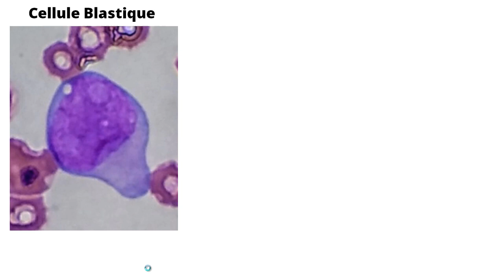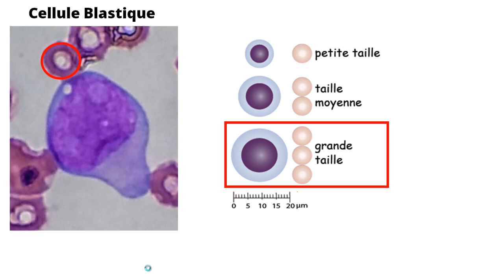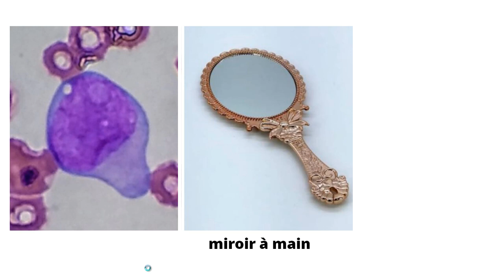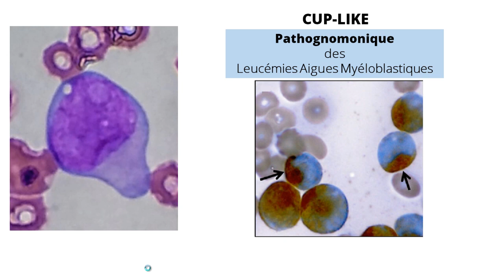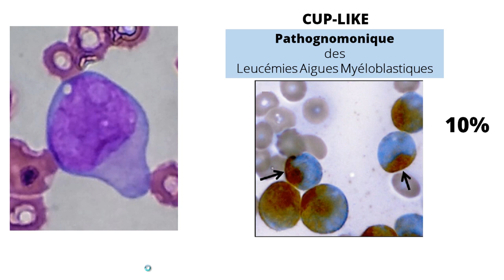Description d’une Cellule Blastique